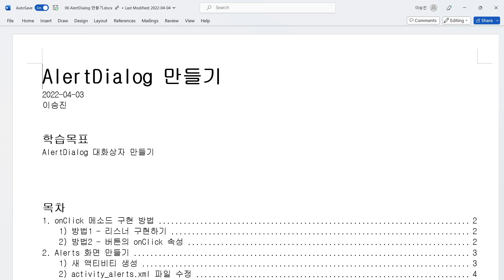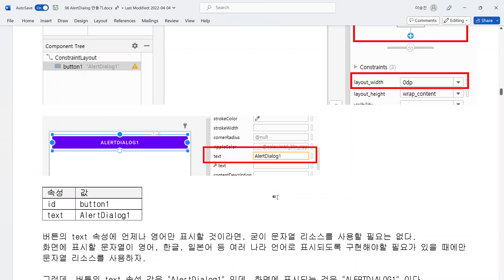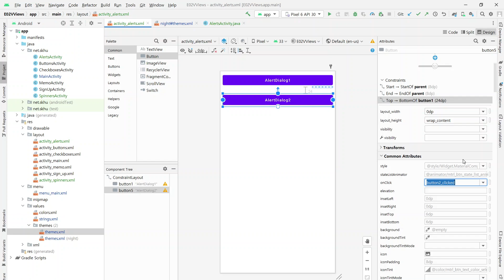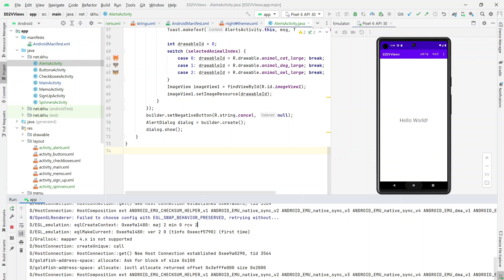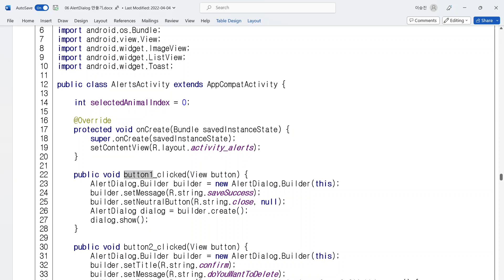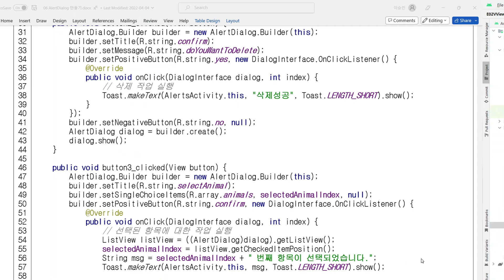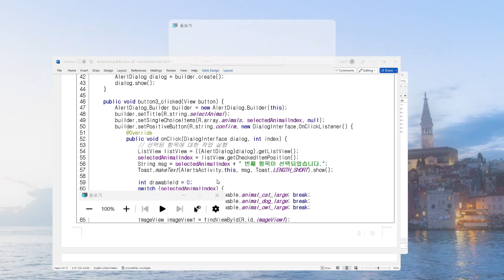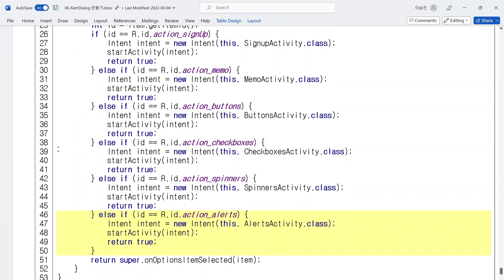모바일프로그래밍 4월10일